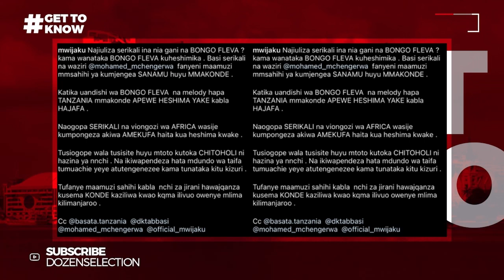HARMONIZE AJENGEWE SANAMU APEWE HESHIMA YAKE KABALA HAJAFA